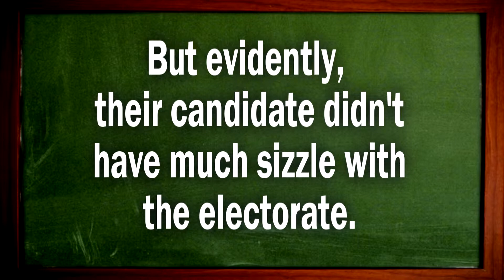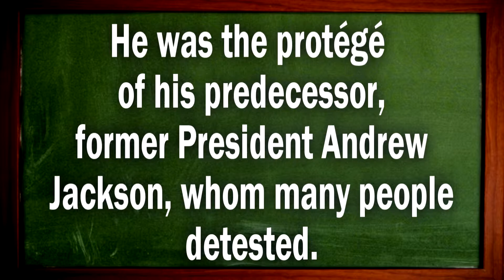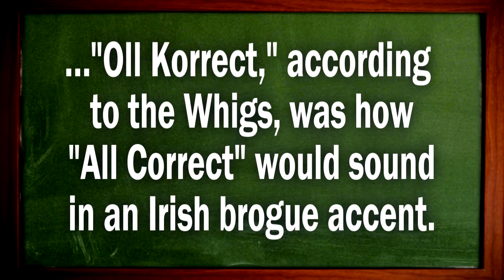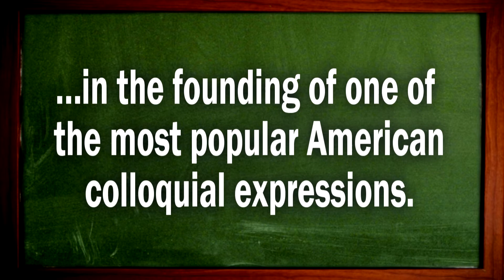TRANSIT TV TEACHER TEXT - Lesson #341: "In A Word: O.K." - Justin Vyor, Los Angeles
The interesting history about how the expression "O.K." came into being.